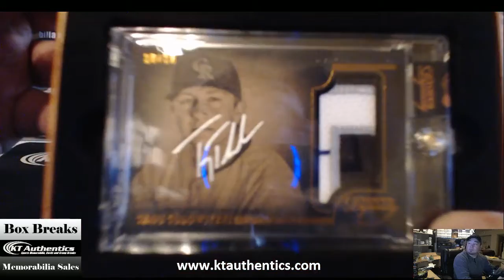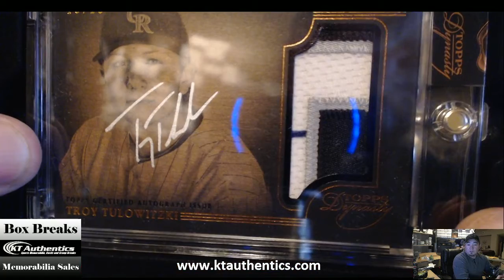KTAuthentics - 2014 Topps Dynasty Baseball Box - ieatcardboardpaul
2014 Topps Dynasty Baseball Box - ieatcardboardpaul